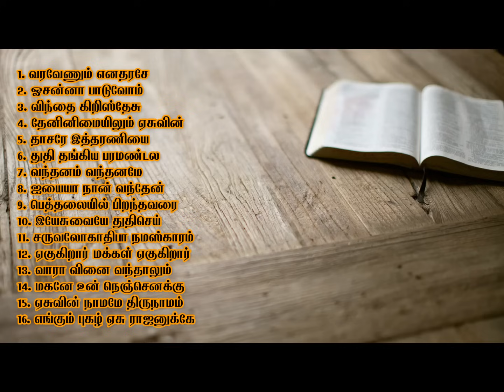Old Classic Christian Songs | வரவேணும் எனதரசே | தமிழ் கிறிஸ்தவ பாடல்கள்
1. வரவேணும் எனதரசே
2. ஓசன்னா பாடுவோம்
3. விந்தை கிறிஸ்தேசு
4. தேனினிமையிலும் ஏசுவின்
5. தாசரே இத்தரணியை
6. துதி தங்கிய பரமண்டல
7. வந்தனம் வந்தனமே
8. ஐயையா நான் வந்தேன்
9. பெத்தலையில் பிறந்தவரை
10. இயேசுவையே துதிசெய்
11. சருவலோகாதிபா நமஸ்காரம்
12. ஏகுகிறார் மக்கள் ஏகுகிறார்
13. வாரா வினை வந்தாலும்
14. மகனே உன் நெஞ்செனக்கு
15. ஏசுவின் நாமமே திருநாமம்
16. எங்கும் புகழ் ஏசு ராஜனுக்கே